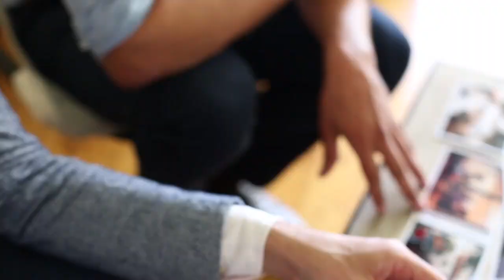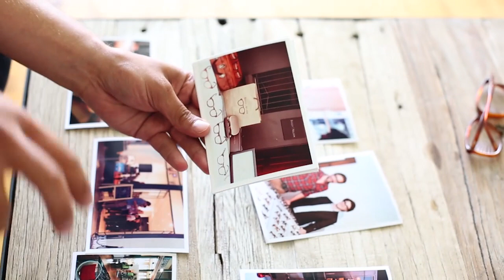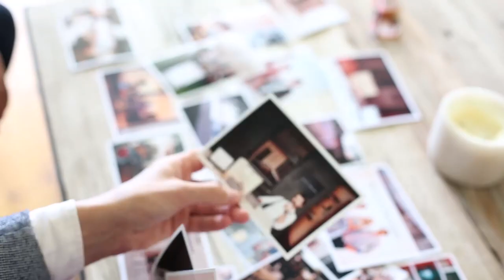Where We Came From - The Bailey Nelson Story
Everyone loves an origin story. Like so many other brilliant creations (*cough cough* Rome), Bailey Nelson wasn't built in a day. Meet Pete and Nick, our fearless founders, to hear how it all began.